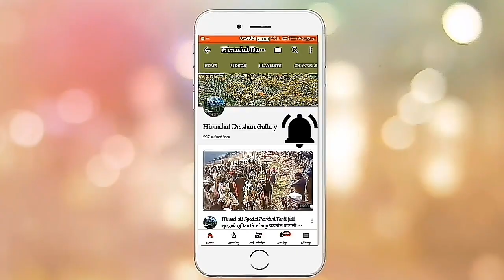Documentary Of Dehuri Village Banogi Panchayat at The Great Himalayan National Park Sainj Valley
Dhar_Singh_Chauhan Dhar Singh Official Dhar Singh Official